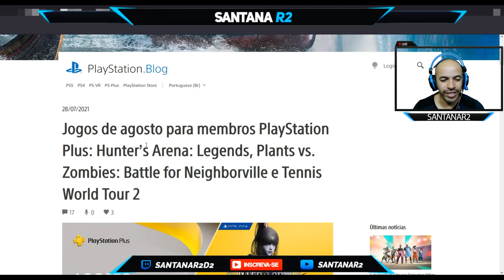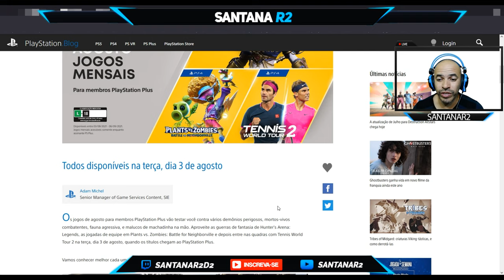Revelado Jogos de Agosto Para Membros PlayStation Plus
►FONTES:PlayStation Plus

Muito obrigado.